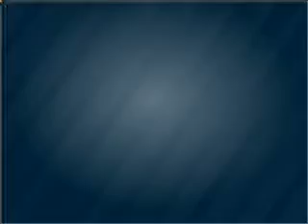2005 Dodge Durango - Mesa AZ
Year: 2005
Make: Dodge
Model: Durango
Trim: SLT 4D Sport Utility
Engine: 4.7 Liter
Transmission: Automatic
Color: Silver
Mileage: 61402
Address:
6315 East Auto Park Drive